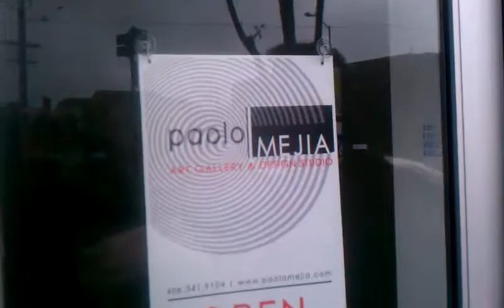PNN-TV; Artist Profile-Mel Vera Cruz